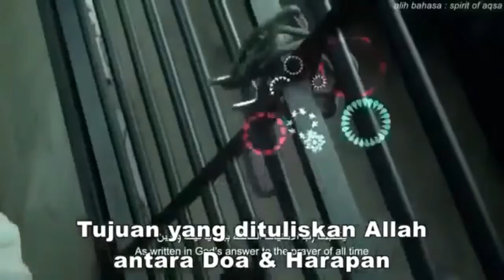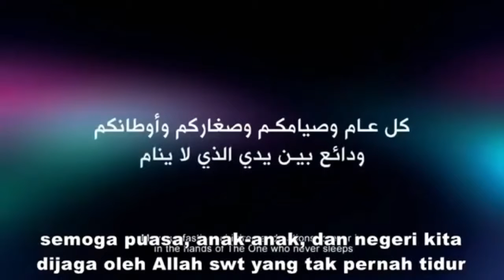ZAIN RAMADHAN 2018-SUBTITEL INDONESIA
KASIHAN SAMA PALESTINE KECIL2 UDAH TERKENA SUARA BOOM DAN HAMPIR SETIAP HARI PENDUDUKNYA MENINGGAL ,,, SUBHANALLAH●●●●●●●●●●●●●●●●●●●●●●●●●●●●●●●●●●●●●●●●●●●●●●●●●●●●●●PALESTINE [WE LOVE YOU]😘